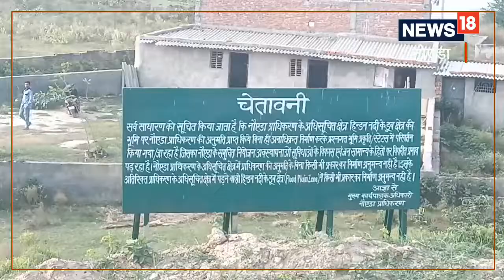NOIDA: इस जगह भूलकर भी न खरीदें प्रॉपर्टी, लाखों लोग हो चुके हैं ठगी के शिकार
सस्ते जमीन लेने की सोच रहे हैं, तो सावधान हो जाइए, लाखों लोग वहां जमीन लेकर ठगी का शिकार हो चुके हैं, क्या है मामला हम आपको बताते हैं